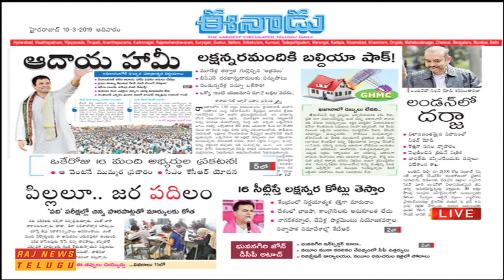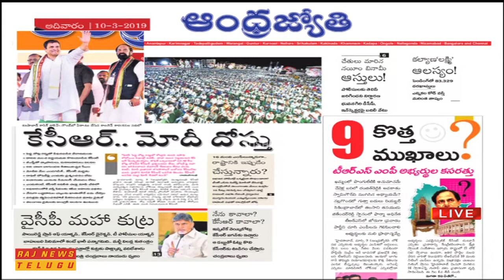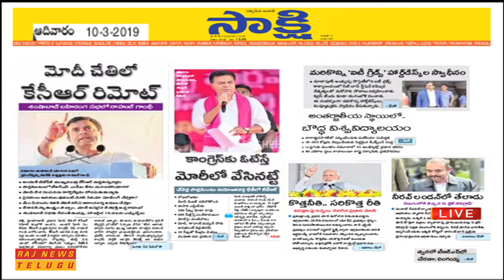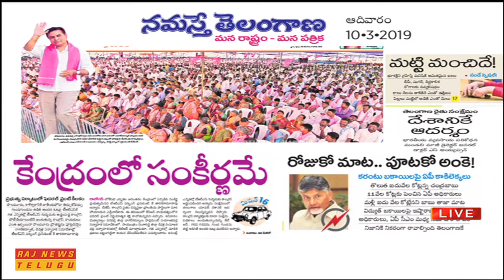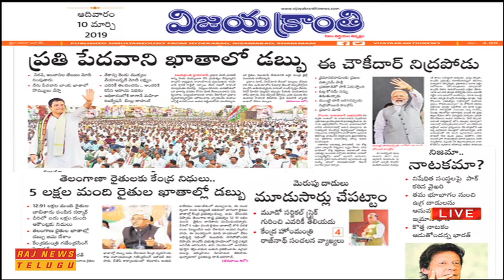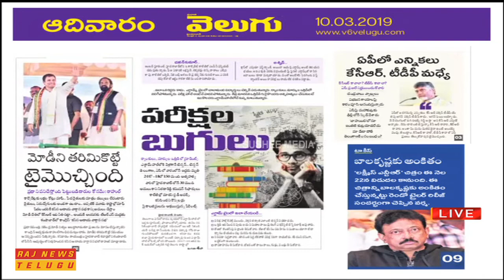ప్రధాన పత్రికలు - ప్రధాన వార్తలు || Telugu News Papers Review - 10 March 2019